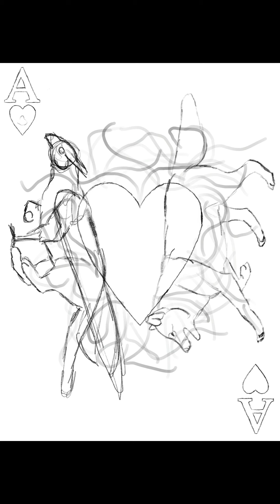Ace Of Hearts Speedpaint